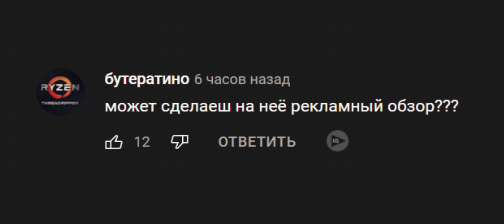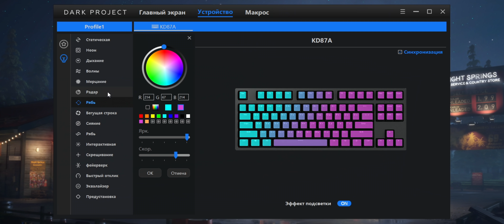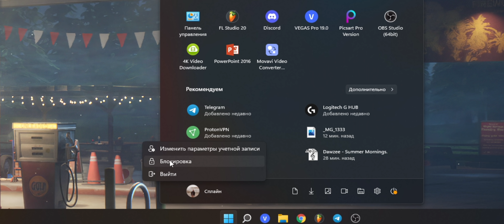МОИ ДЕВАЙСЫ (+ Обзор на Dark Project KD87A)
Привет! Сегодня я сделаю обзор на всё свои девайсы, которыми я пользуюсь! Заодно, сделаю обзор на клавиатуру Dark Project KD87A. Надеюсь, вам будет интересно :)